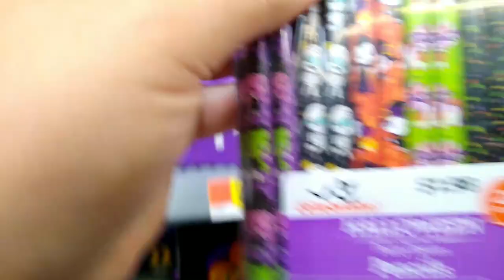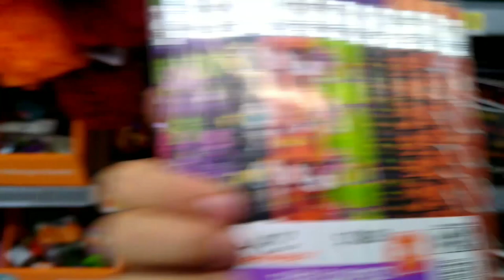How to make jack-o'-lanterns! | The Van-Fam! 🎃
First pumpkin carving of the year! Also it's Momma Van's first time making CHILI! Watch to see how are day went. We will see you in the next vlog!